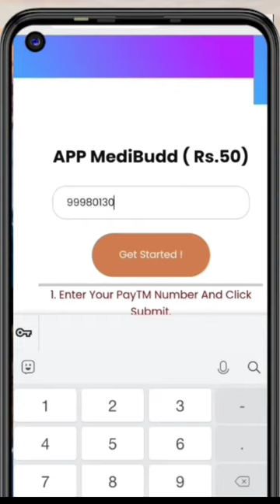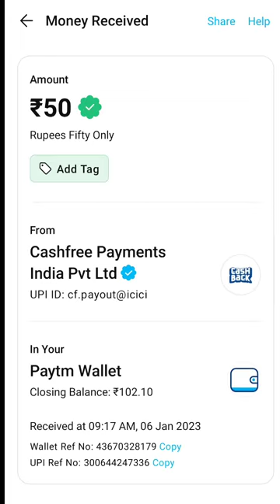Today New Campaign Loot Offer 50₹+550₹+999₹ Instant Paytm Cash || Tasks💰Campaign BUG|| New Paytm app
paytm loot
new loot
campaign loot

paytm cash
earning apps
best paytm cash earning app
earning app
earning apps
new
paytm

paytm games
2021 new earning app today
2022 new earning app today
best self earning apps 2022
2022 best self earning app